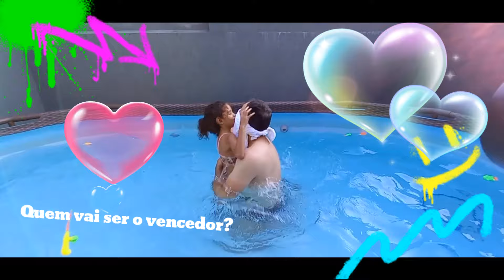DESAFIO NA PISCINA /A diversão aqui é garantida.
Vem assistir esse desafio na piscina e acompanhar tudo que esses dois aprontaram. Uma família divertida , que estão sempre juntos e se divertindo como podem
seja passeando ou em casa.

DESAFIO NA PISCINA.